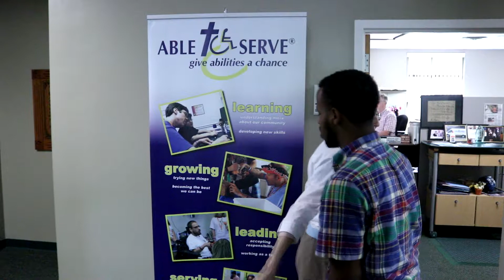"Able to Serve" - A ReConnect Live Feature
The ReConnect Live presents: Able to Serve

Able to Serve is a pioneer in helping adults who have developmental disabilities get more out of life.